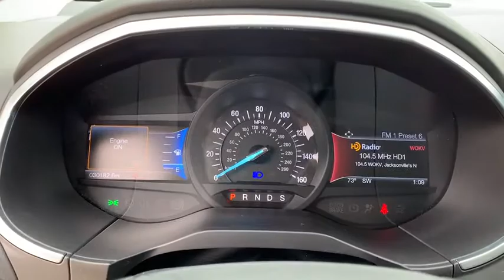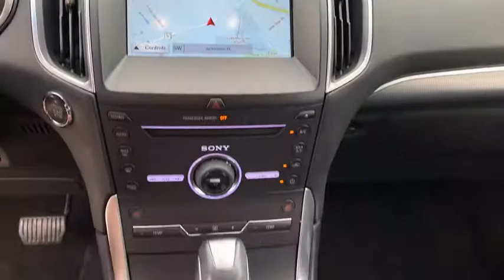2016 Ford Edge Jacksonville, Orange Park, St Augustine, Daytona, Gainesville, FL GBC04567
Used 2016 Ford Edge available in Jacksonville, Florida at Duval Acura. Servicing the Orange Park, St Augustine, Daytona, Gainesville, Area.

Duval Acura
11225 Atlantic Blvd

This 2016 Ford Edge Titanium in Ingot Silver features: NO ACCIDENT HISTORY ONE OWNER NEVER A RENTAL COMMISSION FREE SALES PEOPLE Bluetooth Rear View Camera 5 Day Money Back Guarantee*** See Dealer for Details Car Washes for Life 1st Oil Change is FREE Navigation Leather Seating Keyless-Go Power Seats Heated Seats NON SMOKER LOCAL TRADE 12 Speakers 4-Wheel Disc Brakes ABS brakes Alloy wheels AM/FM Stereo w/Single CD Player Auto-Dimming Drivers Sideview Mirror Auto-dimming Rear-View mirror Automatic temperature control BLIS Blind Spot Information System Brake assist Bumpers: body-color CD player Class II Trailer Tow Package Delay-off headlights Dual front impact airbags Dual front side impact airbags Electronic Stability Control Emergency communication system Equipment Group 300A Exterior Parking Camera Rear Four wheel independent suspension Front anti-roll bar Front dual zone A/C Fully automatic headlights Garage door transmitter Heated door mirrors Heated front seats Illuminated entry Knee airbag Leather Shift Knob Leather-Trimmed Heated Sport Bucket Seats Low tire pressure warning Memory seat Navigation System Occupant sensing airbag Outside temperature display Overhead airbag Power Converter 110V Outlet Power door mirrors Power driver seat Power Liftgate Power windows Radio: AM/FM Stereo w/Single CD/Navigation Rear anti-roll bar Rear Parking Sensors Remote keyless entry Remote Start System Security system SiriusXM Radio SiriusXM Traffic & Travel Link Speed-Sensitive Wipers Spoiler Steering wheel mounted audio controls SYNC 3 Technology Package Telescoping steering wheel Tilt steering wheel Traction control. AWD TitaniumOdometer is 22149 miles below market average!This unit has our Real Deal No Bills for the Basics Warranty which an additional 3 Month Protection Plan that includes 3 month of tire replacement / repair 3 month battery replacement 3 month of brake replacement / repair and 3 month of light bulb replacement. Our 90 Day/3000 mile preowned car protection also includes A/C and we also offer a 5 Days / 300 mile Return Policy. Buy Preowned with Confidence at Duval Acura. Prices are plus tax tag title $198 Electronic Filing Fee and dealer pre-delivery service fee in the amount of $899 which charge represents cost and profit to the dealer for items such as cleaning inspecting and adjusting new and used vehicles and preparing documents related to the sale Call us today at or visit us on the web 2016 KBB.com Brand Image Awards Reviews:* Ride quality is smoother than many of its competitors; plenty of space for passengers and luggage; interior is well trimmed with high-quality materials; base engine delivers strong fuel economy; Sport model delivers a substantial performance upgrade; many available tech and luxury features. Source: Edmunds